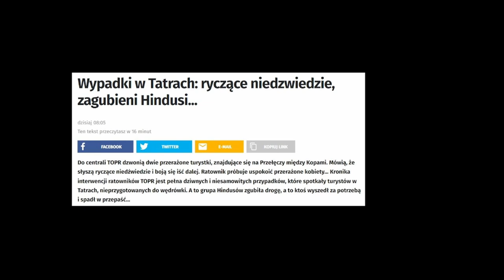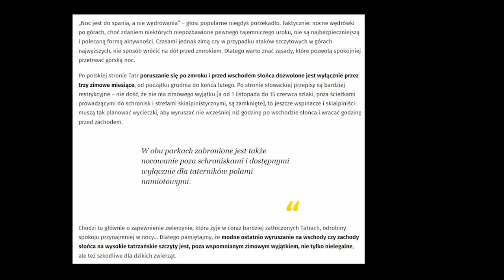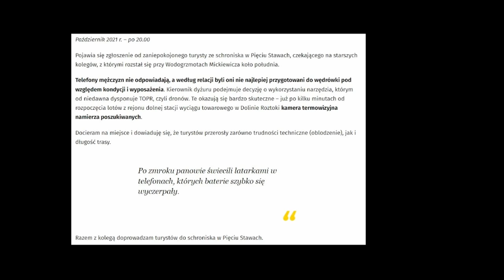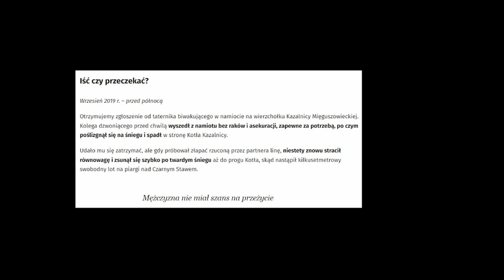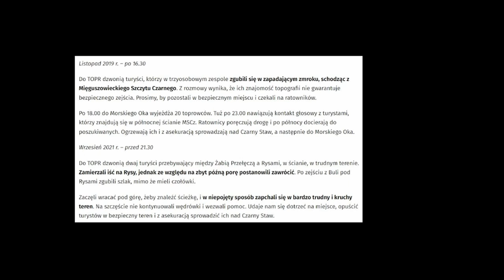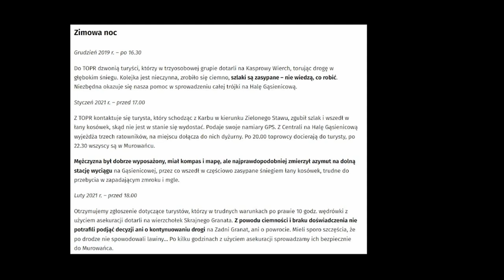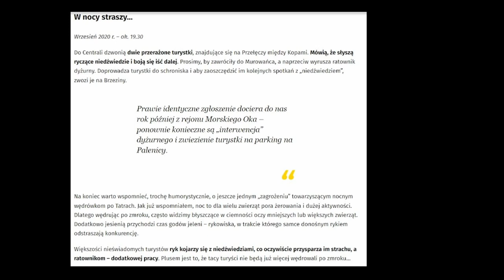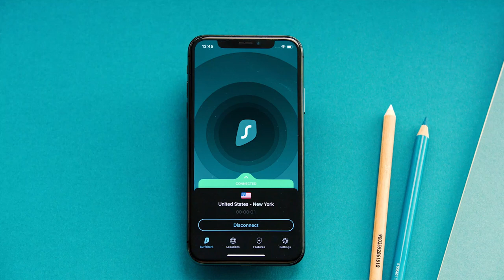Ciekawe wypadki w gorach. Dlaczego trzeba byc ostroznym w gorach?